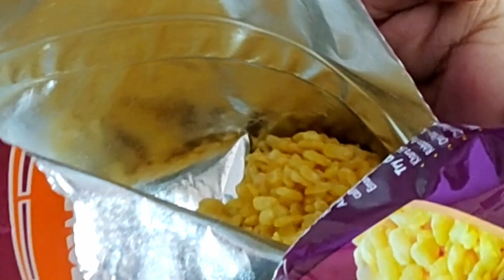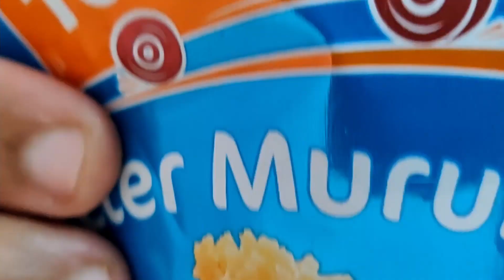TOWNBUS SNACKS TAMIL FOOD REVIEW | 7 VARIETIES | PART 2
hey people, welcome to eat with vivek, in todays video we are trying GRB company's TOWNBUS SNACKS in todays video we are trying 7 varieties of their mixtures. we are trying their MOONG DAL, CHANNA DAL, MASALA GROUNDNUTS, RICE KODEBELE, RIBBON PAKODA , SOYA STICKS AND BUTTER MURUKU in the part 2 of this series